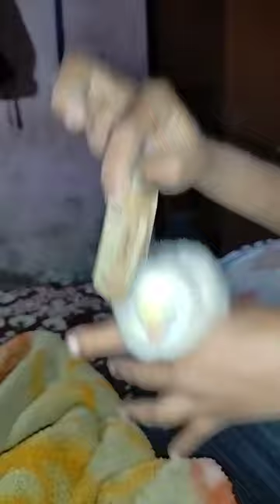cute 🥰 hen viral hai bolo comment me mpls viral to kardo